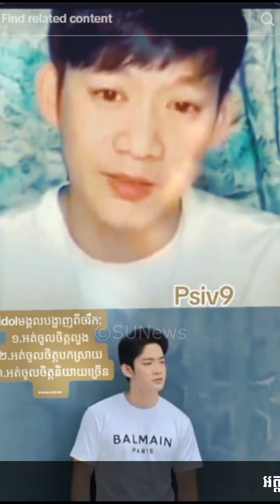អត្តចរិតមិនល្អ ៣ចំណុចនេះហើយ ដែលលោក សេង មង្គល មិនអាចក្លាយជាដៃគូជីវិតជាមួយអ្នកស្រី ទ្រី ដាណា, Stand Up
​ក្តៅៗ អត្តចរិតមិនល្អ ៣ចំណុចនេះហើយ ដែលលោក សេង មង្គល មិនអាចក្លាយជាដៃគូជីវិតជាមួយអ្នកស្រី ទ្រី ដាណា, Stand Up